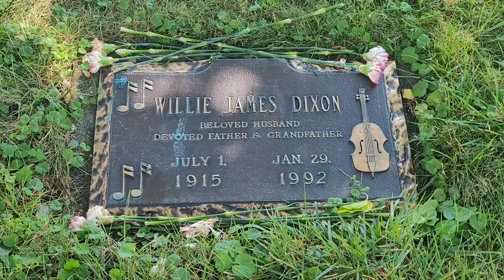The Grave of Blues Legend Willie Dixon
William James Dixon (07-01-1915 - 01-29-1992) was a Blues musician and is widely regarded as one of the most influential in the genre. He was born in Vicksburg, Mississippi and as a child heard the sounds of gospel, blues and country music. Dixon first sang with the Union Jubilee Singers and performed with them when they sang at the Vicksburg Hotel which was broadcast by local station WQBC.

In 1936, Dixon moved to Chicago and briefly pursued a career in boxing. He ended his career as a boxer after a dispute over money and began to pursue working in music after being encouraged by Leonard Caston who he met at a gym.

Dixon began to perform and record with a variety of bands in Chicago, starting with The Five Breezes, a group he formed with Caston. It was Caston that built Dixon his 1st bass out of a tin can and one string. Dixon also cut records with The Four Jumps of Jive and The Big Trio.

By 1948, Dixon was working at Chess Records where he recorded his own material, did session work, produced, and wrote material for other musicians.  It was during this time at Chess where he wrote "Hoochie Coochie Man," "I'm Ready" and "I Just Want to Make Love to You" for Muddy Waters. Dixon also penned "Backdoor Man" and "Little Red Rooster" for Howlin Wolf as well as "My Babe" for Little Walter and "Wang Dang Doodle" for Koko Taylor. Dixon also played bass on a number of tracks by Chuck Berry, including "Maybellene," Roll Over Beethoven" and "Rock and Roll Music." Dixon also produced releases on Cobra Records by Otis Rush, Magic Sam, and Buddy Guy.

Dixon's effect on music reached beyond the Blues. Many Rock artists including The Rolling Stones, The Doors, Ted Nugent, Cream, The Grateful Dead and Led Zeppelin covered his material. He was elected to the Blues Hall of Fame in 1980 and founded The Blues Heaven Foundation in 1981, an organization dedicated to preserving The Blues and securing copyrights for its artists.

Dixon's health worsened during this time due to diabetes and one on his legs were amputated. He passed away from heart failure and is buried in Burr Oak Cemetery in Alsip, Illinois. In 1994, Dixon was posthumously elected to the Rock and Roll Hall of Fame and in 1997, his widow Marie purchased The Chess Records Studio located at 2120 South Michigan Ave in Chicago, moved the foundation there and turned the building into a museum.